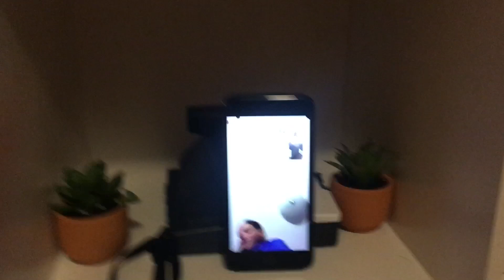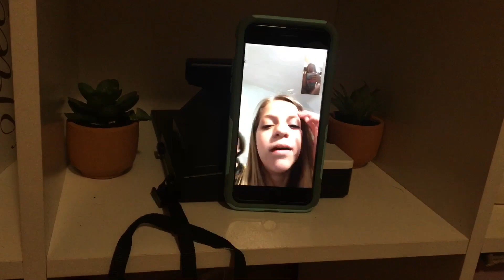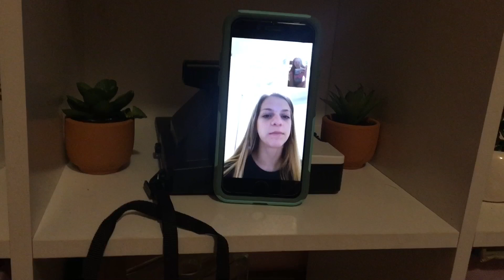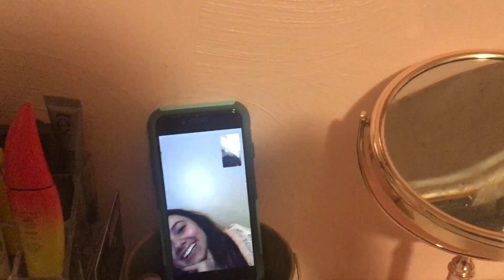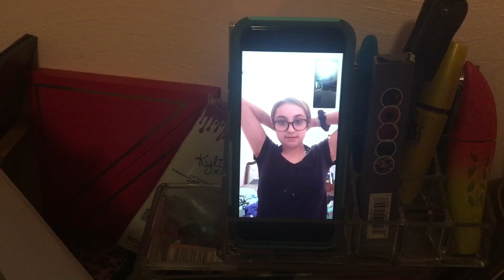Friends pick out my outfits for a week